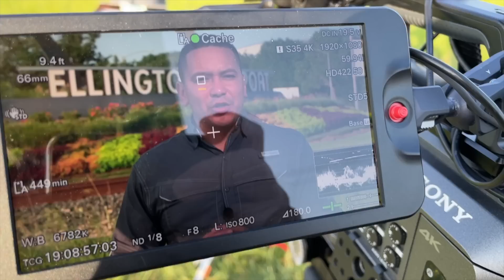Cashflow | Sony Burano | 50k cash or credit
00:00 Intro
01:55 Cashflow
03:12 $50,000 to invest
04:00 New Van
04:27 Sony ENG Camera
05:00 FX9 for National News
06:03 Line of Credit
06:53 Burano
10:41 Client Trends
11:16 Alexa 35
12:22 Burano as an Operator